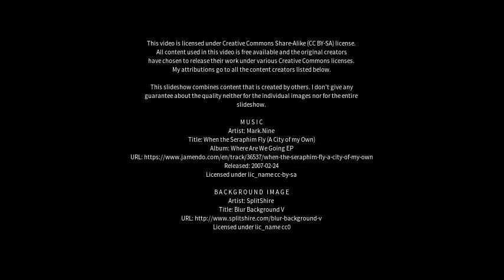Best places to visit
Best places to visit - Neikeng (China) Best places to visit - Slideshows from all over the world - City trips, nature pictures, etc.